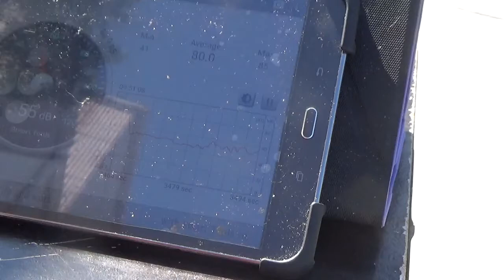Farmers' Market Street Preaching: There is No Other Name Except Jesus pt 3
You cannot go on with religion and doing good works for yourself. You need to step out of your pride and come to Jesus humbly. Know that you are the sinner, in need of a Saviour. We all don't deserve Heaven, but Jesus died on the cross for us that we may have eternal life. America and the World won't turn to God by repenting their sins and turning to Jesus. God is passing judgment and no one is heeding. Will you heed and Accept Christ as your Saviour?